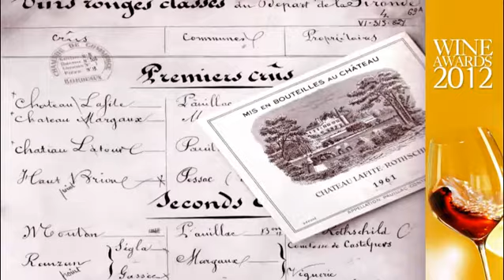Feinschmecker Wine Awards 2012, Château Lafite-Rothschild (englisch)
Every Year the Feinschmecker awards the best wines and winemakers from around the world with the WINE AWARD.

The winner of the WINE AWARDS „Wein-Legend 2012“ is
 Château Lafite-Rothschild, Bordeaux, France.